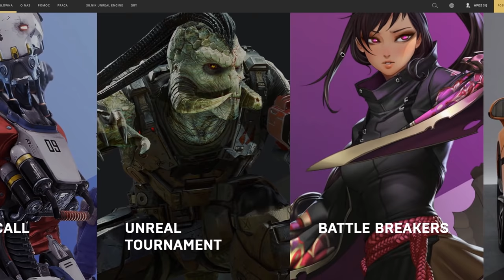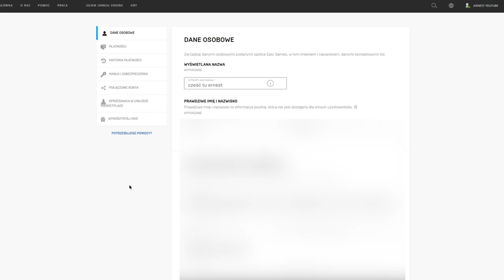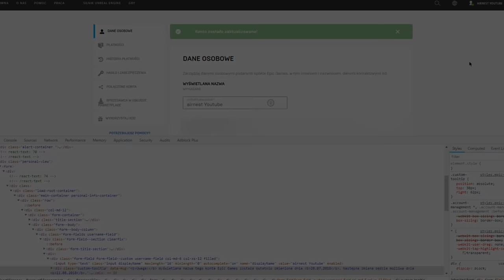JAK ZMIENIĆ NAZWĘ W DOWOLNYM MOMENCIE? Edit: Już nie działa ( Fortnite Battle Royale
⚡ JAK ZMIENIĆ NAZWĘ W DOWOLNYM MOMENCIE? BEZ CZEKANIA! - Poradnik - Fortnite Battle Royale